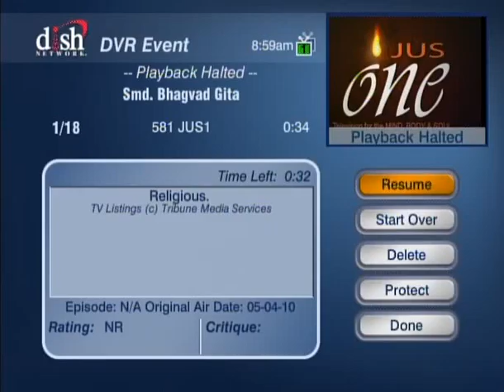HH Sankhya Swami Maharaja 21A Gita lecture in America.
Don't beg, earn, if you have energy  strength in body and brain. by your work worship Him. He is the supplier of everything. trust Him, He is your best friend and never cheat you what ever you want please as Him He is the source of every thing and supreme supplier, your original father too, don't shy . jai gopal.